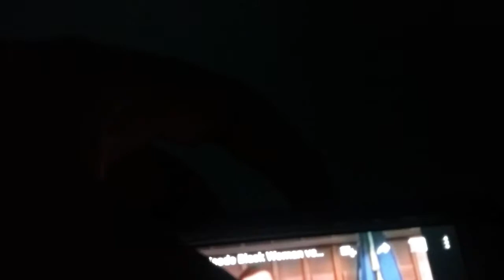Judge alex wins #74 $5000